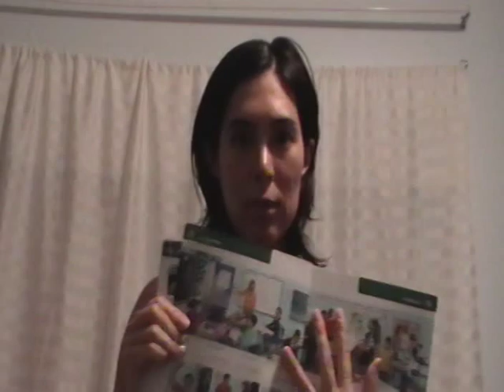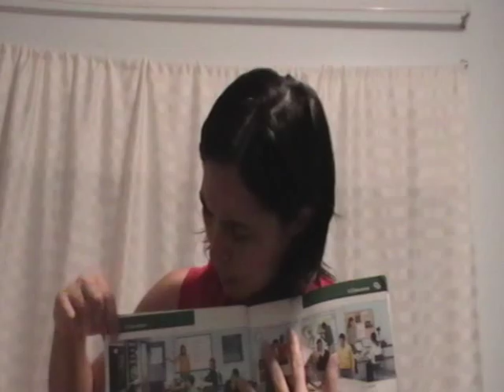Oxford Picture Dictionary 2nd Edition p. 4 The Classroom (Part 1 of 2)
Hello Students!

Let's learn English together! Open your books to pages 6-7 and learn about The Classroom. Follow your ESL teacher Meylysa and practice your English everyday!

Thank you for attending my class today!

Your ESL teacher,

Meylysa